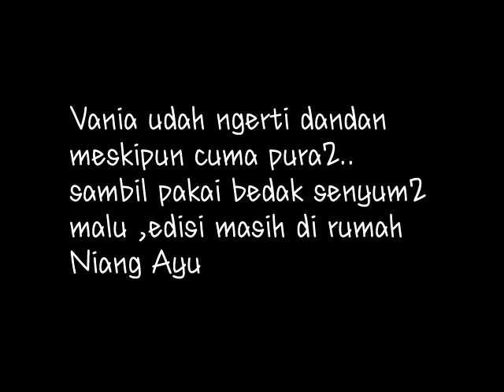Vania pakai bedak senyum2 malu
Vania Athabina di rumah Niang